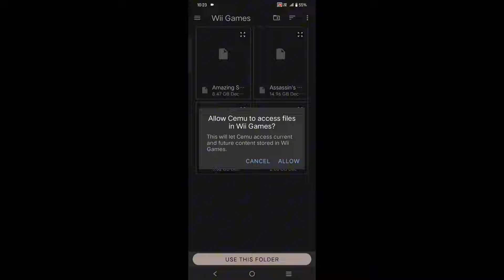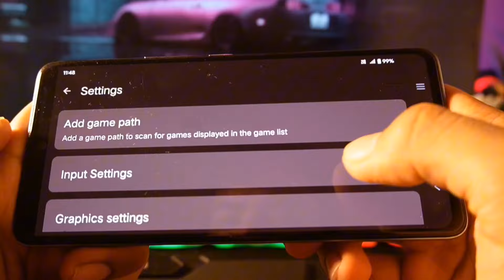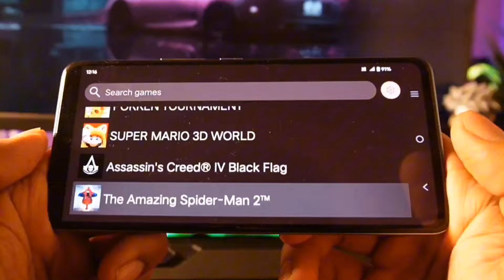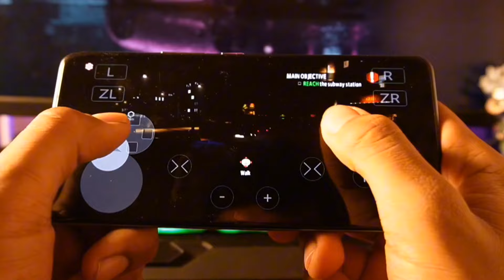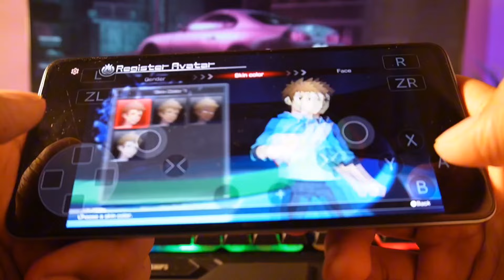Cemu V2 Emulator on Android - BIG UPDATE | Play Console Games on Mobile | The Amazing Spider-man 2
Device - iqoo 9SE
Processor - snapdragon 888
Ram - 8GB

Uzuy Edge Emulator - Full Setup | Best Settings For Low End Device | Play Almost Any Console Games

Topic Covered :
Cemu v2
Cemu android
Cemu emulator v2
Cemu Emulator For Android
Cemu Emulator Android Gameplay
Cemu Emulator Android Best Settings